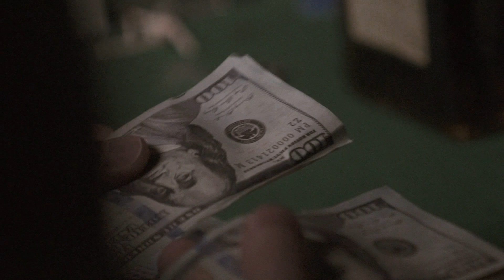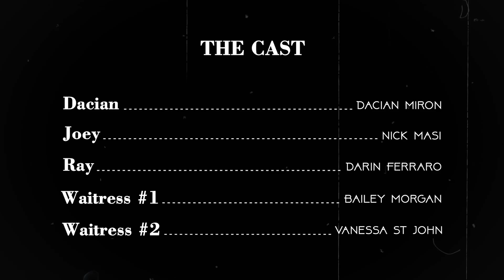Dacian Miron - "Young Punk, Mr. Rock N Roll" Official Music Video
Dacian Miron - "Young Punk, Mr. Rock N Roll" - Like this video? Come see thousands more at the Net's largest, uncensored, completely d.i.y. music video site, BlankTV.com!

Artist City, State, Country: Tampa, Florida, U.S.A.

Artist Bio: Dacian Nicolae Miron (born December 8, 1989) is an American singer, songwriter and musician from Tampa, Florida known as the founder and former guitarist of The August Name, a rock band out of St Petersburg, Florida. Born in Alba Iulia, Romania, he moved to the United States with his mother when he was ten. After he parted ways with the band due to creative indifference, Dacian went on to pursue a solo career. He launched his project in the summer of 2019 with the release of his first single "Feelin' Dangerous” which drew influence from artists such as Frank Sinatra, Michael Jackson, Panic! at the Disco, My Chemical Romance, Depeche Mode and an eclectic mix of early 2000’s punk rock with electronic elements.

Producer Name: Kevin Lankford

About the Video: By Invision Production: Filmed in St Petersburg, Florida. Mobster music video set in the 20's about a young kid trying to get away from it all.

Song Lyrics: "Young Punk, Mr. Rock N Roll"

Poker face steady eyes
Leave all bullshit on the other side
Came close to winning once
But I bit my tongue till the finish line you see
I'm a gangster with expensive taste
Drink my cognac with a pinky raised
Woah oh woah oh, just try me
The difference between you and I
I look damn good and I don't even try
Woah oh woah oh, just try me now
Hey!
Young Punk, Mr. Rock N Roll
Looking so smug with that grin of gold
Mind says no but my gut says yes
Sweating bullets like a nervous wreck
Like my mama always said
Ain't worth winning if you can't win big
Time is now
Put up or shut up
Light this cabaret gold with make up
Fifty shades of damsels in this room
From nine past ten till the afternoon you see
I'm a gentleman not a saint
Cold blooded killer runs through my veins
I mean business in this suit and tie
Always bet on black till the day i die
Hey!